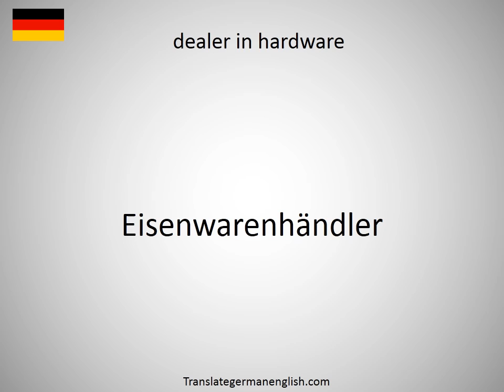How to say dealer in costumes in German?